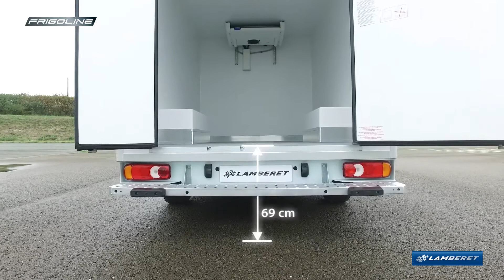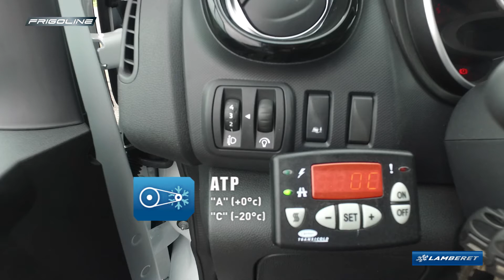RENAULT TRUCKS Trafic Pianale-cabina FRIGOLINE 3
Vantaggi
- FRIGOLINE: estetica, leggera, economica
- FRIGOLINE PRO: ultra resistente
- FRIGOLINE BEEF/ PRO BEEF: ideata e ottimizzata per il trasporto di carni appese.